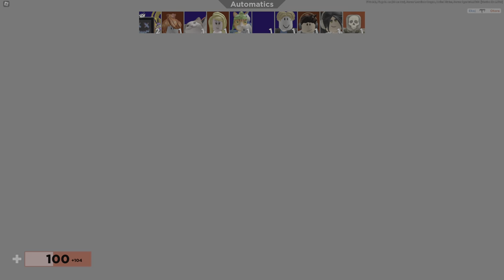Roblox Arsenal Gameplay 4K HDR